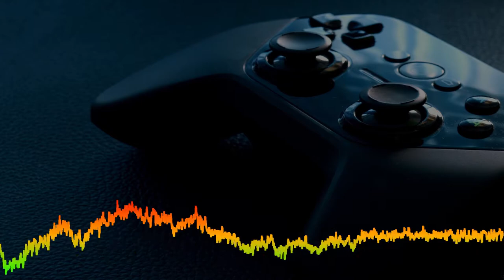Different Heaven | No Copyright Music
This beat titled "Different heaven" is a royalty free / copyright free music which you can use in any of your projects for free.